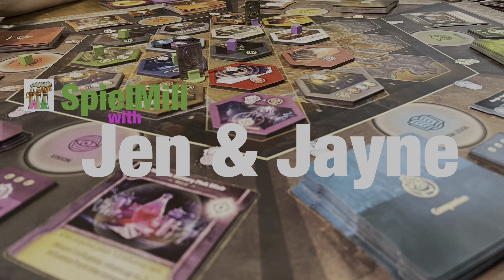SpielMill Board Game Gameshow - Episode 2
Welcome to SpielMill, 2 middle age ladies adapting to life with chronic illness one game at a time! We’ve always been board gamers but MyalgicEncephalomyelitis cut us off from almost everything else and Board Games have been a life saver!
Queer, Trans, Inclusion oriented.